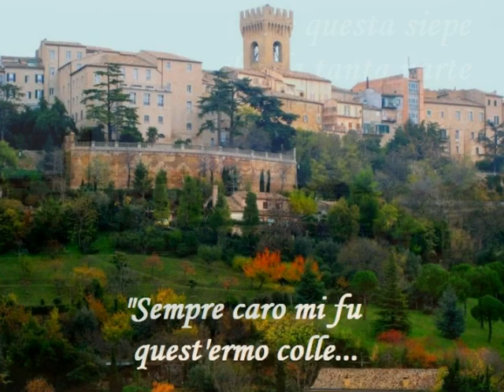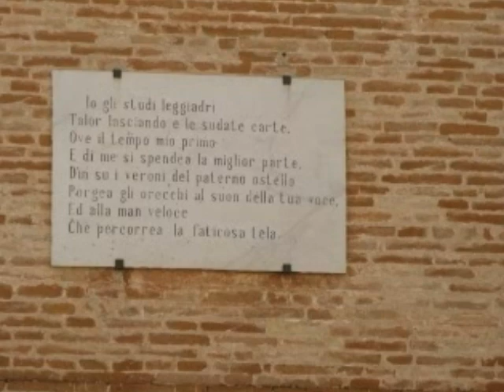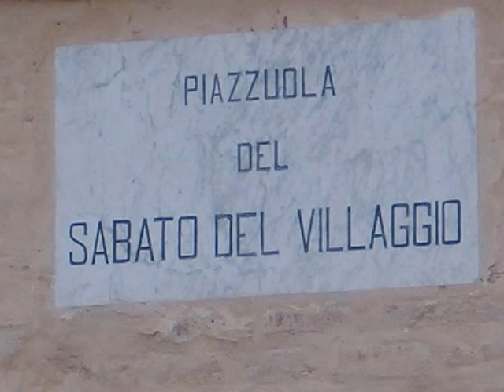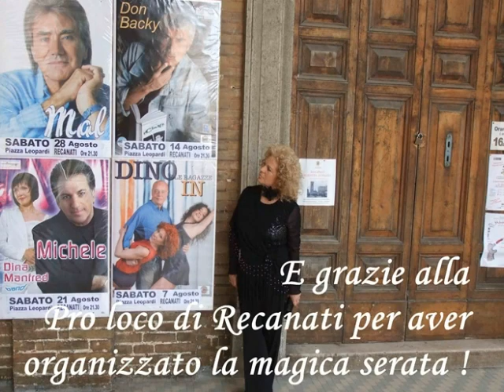Ricordando Recanati.wmv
Non solo un concerto...ma:
Una serata assolutamente Speciale !